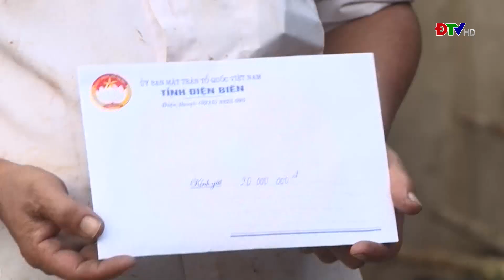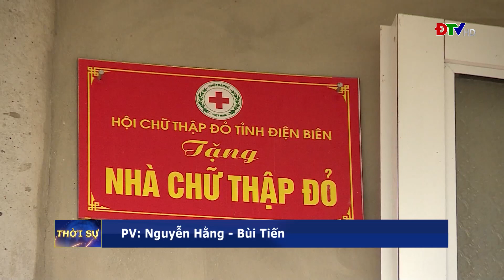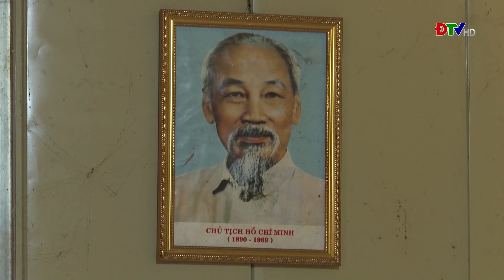ĐIỆN BIÊN - Thời sự ngày 6-12-2022